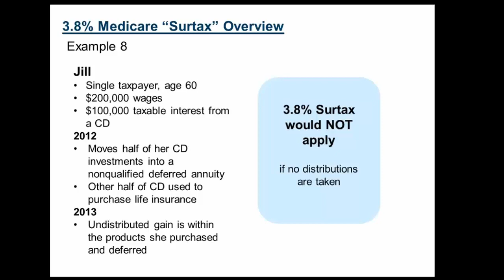3.8% Medicare Surtax Could Hurt Stocks, Make Annuities And Insurance More Popular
Bob Keebler on the the 3.8% Medicare Surtax on Advisors4Advisors.